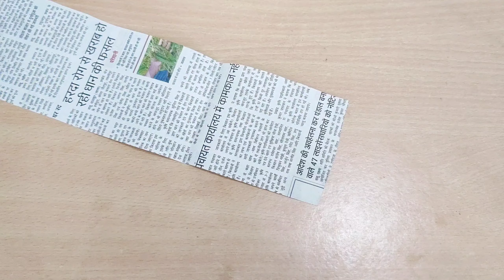How to make Dandiya sticks from waste newspaper/Navaratri/Best out of waste/Navaratri special